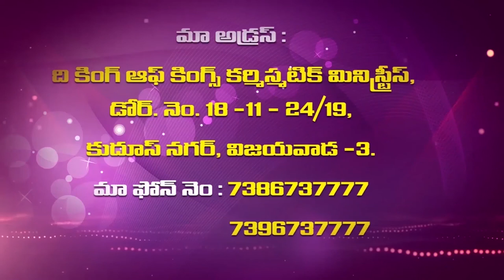2 10 2020 Sis Vijaya Samuel Garu అంశం : దేవునికి అసాధ్య మైనది ఏది లేదు .